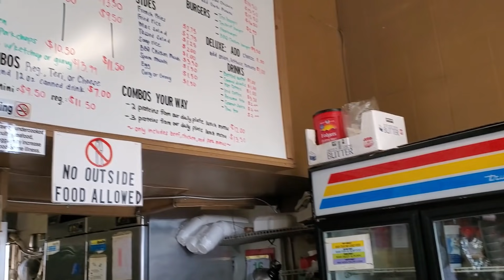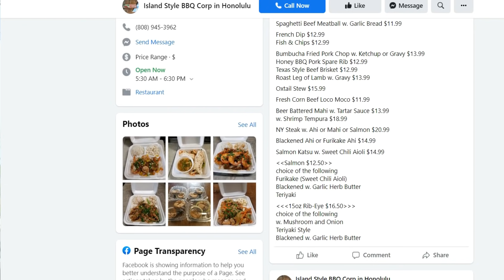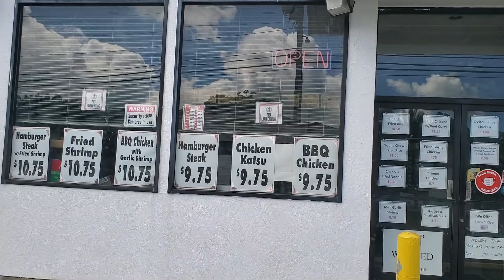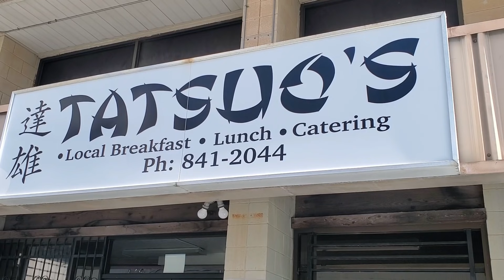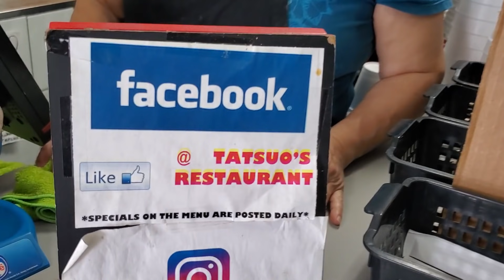Underrated Plate Lunch Gems in Kalihi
Here are three hidden gems in Kalihi for awesome plate lunches. Most of these are underrated and only known to those who frequent the area, but they offer amazing food at a reasonable price!

0:00 Intro
0:49 Island Style BBQ
6:08 Kalihi BBQ Drive Inn
10:55 Tatsuo's
18:02 Conclusion

Island Style BBQ Corporation
2011 North King Street
Honolulu, HI 96819

Kalihi BBQ Drive Inn
2011 North School Street
Honolulu, HI 96819

Tatsuo's
2224 Alahao Place #200
Honolulu, HI 96819